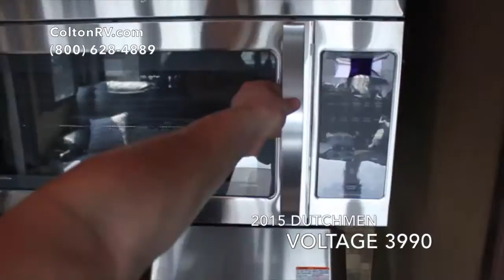2015 Dutchmen Voltage 3990 | Fifth Wheel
Take a look at the beautiful new 2015 Voltage 3990 by Dutchmen! If you're interested in more information about this model,

The Voltage RV is the king of fifth wheel toy haulers. It is the unmatched luxury toy hauler combination, with spacious ceilings, plenty of sleeping room, a versatile garage area, and dozens of other high quality features you won't find in other toy hauler RVs. The Voltage is designed by professionals who are invested in making the absolute best toy hauler on the market. They care about the details just like you, and put in the extra effort that makes the Voltage #1 in toy hauler recreational vehicles.
    Voltage is the fastest growing fifth wheel toy hauler in the market, and it's clear why. Not only does it have unmatched features and innovation, but it has a variety of floorplans and feature sets that make it the toy hauler of choice for anyone looking to buy an RV. Check out optional gloss paint packages, among other luxury features, including a back-up camera and a memory foam mattress. You can opt for the V-Series edition, which offers fifth wheel and travel trailer toy haulers. The V-Series toy haulers have all the necessities and conveniences of home, and have plenty of storage to make your RV camping trip a success. Don't settle for less than you deserve.

North Towns
3122 Niagara Falls Blvd.

South Towns
3443 Southwestern Blvd.